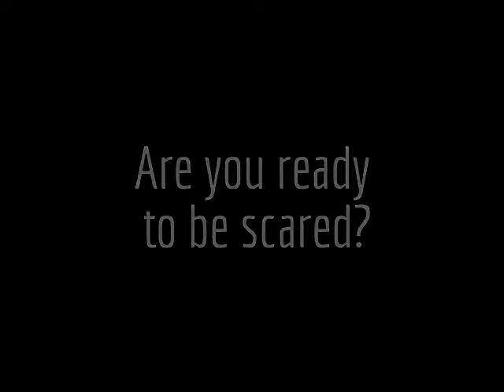Ghostbuster (2016 Movie Review)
Does it live up to the Hype?
Is it the worst thing in the world?